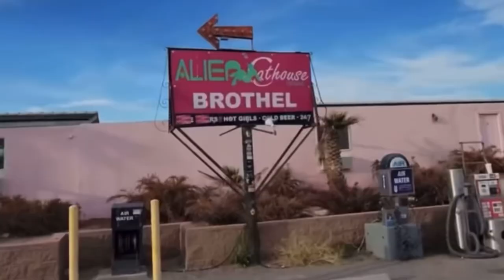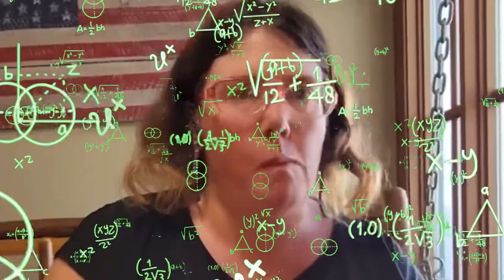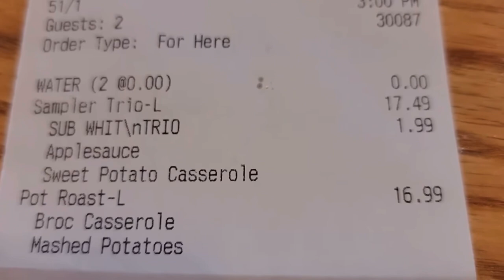Yankee in the South | Swingers Retreat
Back on track! It’s red shirt day and you know what that means… FOOD TIME!